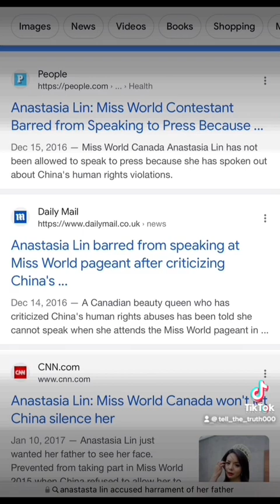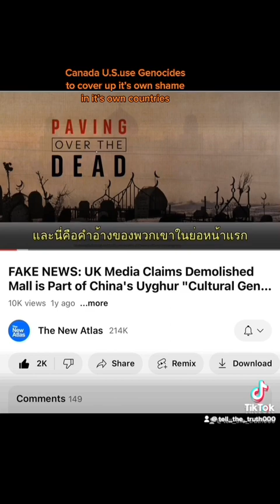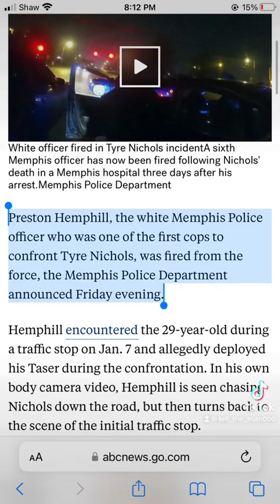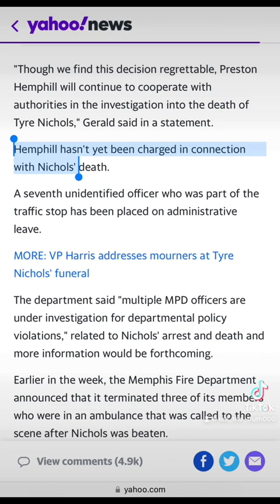Michael Chong Conservative and CSIS all news medias CTV News lies on everything on China